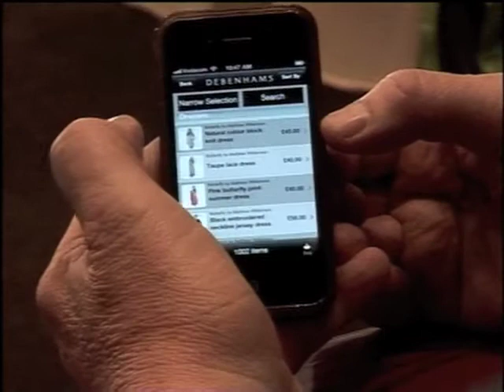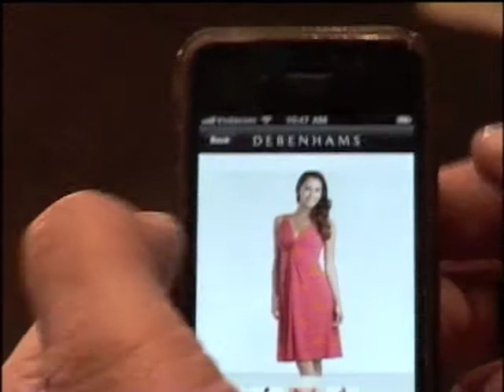MTN BUSINESS PRESENTATION HIGHLIGHTS WITH NOMALANGA NKOSI, SIMON MATHERS AND PAUL TILSLEY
MTN Business July 18 hosted 100 chosen delegates to a presentation by Global Retail Guru Simon Mathers of SJM Retail International Ltd on retail trends for the next decade, majoring on the need worldwide to embrace m & e commerce, and also discussing in-depth the prognosis for Walmart's arrival in Africa. By video link Paul Tilsley interviewed Simon, who was in the UK, and demonstrated live some of the breakthrough mobile phone and augmented reality apps available in Europe and the US now. The breakfast session was held at SAITEX/ Africa's Big 7 exhibitions at Gallagher Estates, just north of Johannesburg.